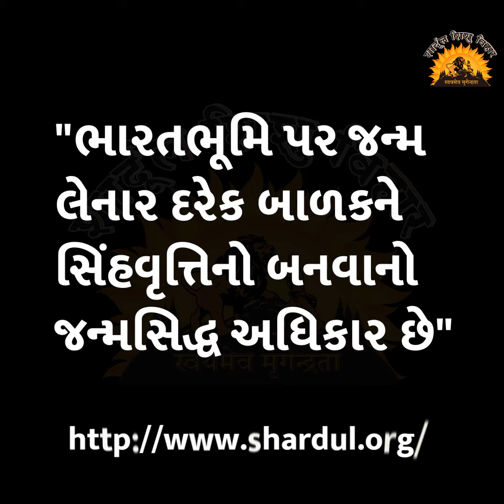દેશમાં શિક્ષણનો નવો અધ્યાય શરુ !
શું તમે જાણો છો કે નહિ ?